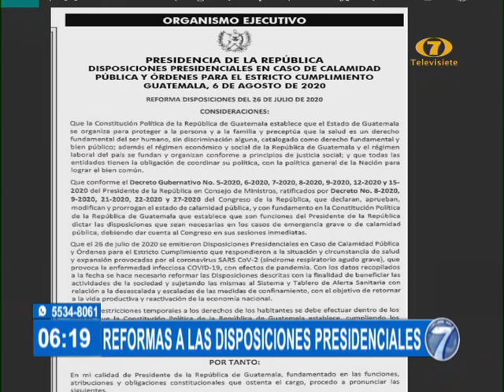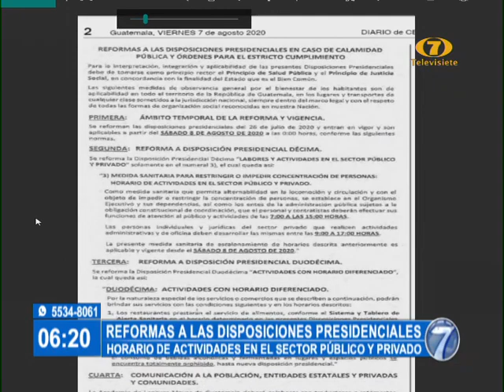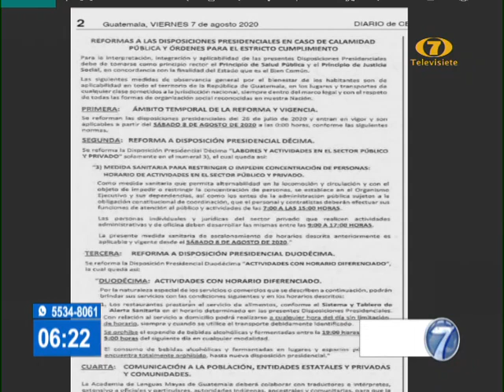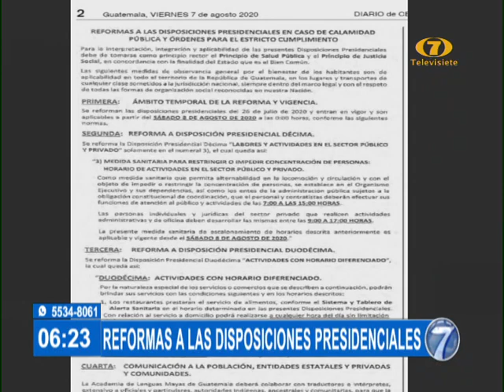Conozca las nuevas disposiciones presidenciales para restringir la concentración de personas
Medidas sanitarias buscan contener los contagios por COVID-19

Este viernes se dieron a conocer las nuevas disposiciones presidenciales que estarán vigentes a partir de este sábado con el objetivo de restringir la concentración de personas. algunas de ellas son:

1. Escalonamiento de horario de trabajo (administración pública de 7 a 15 horas y sector privado de 9 a 17 horas).
2. Restaurantes de 9 a 17 horas.
3. Ley Seca, entre otras.